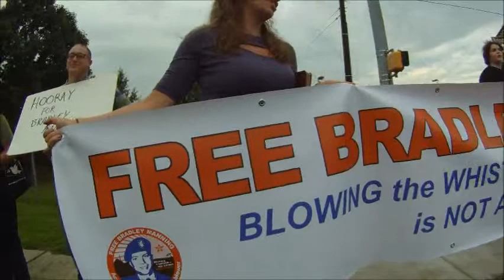Pvt. Chelsea Manning : PATRIOT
Also news He is incarcerated in the Marine Corp Brig at Quantico, Virginia under what is described as Guantanamo like conditions. And if found guilty, condemned to life in prison or death.
In February PFC Bradley Manning deferred his plea in the largest cast of leaking classified information in US history. Although he is being accused of aiding the enemy, many see Manning as a true patriot. President Obama has gone on record accusing the 24 year old of being a criminal, so will Manning have a fair trial?